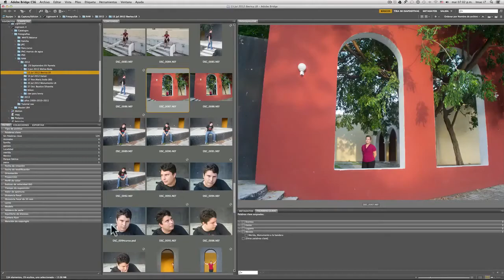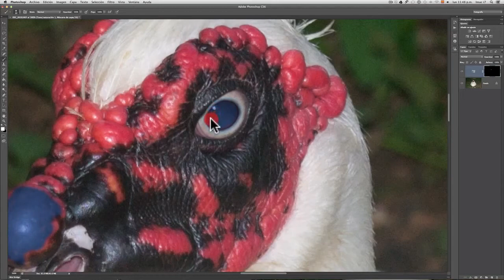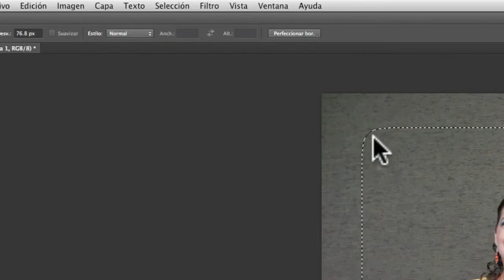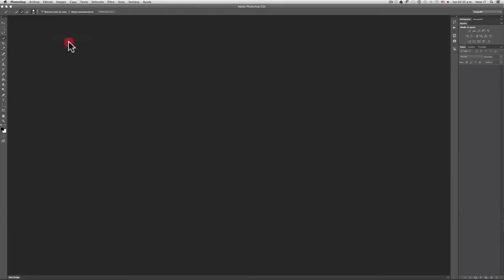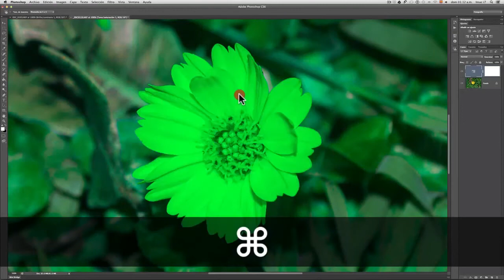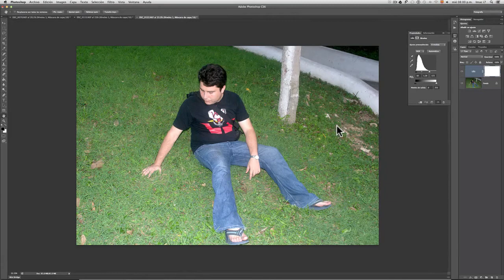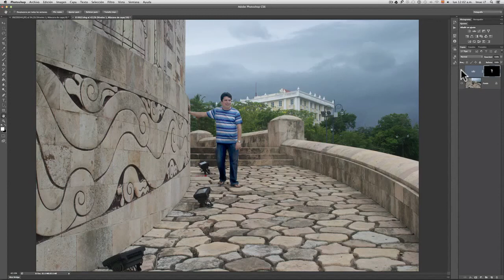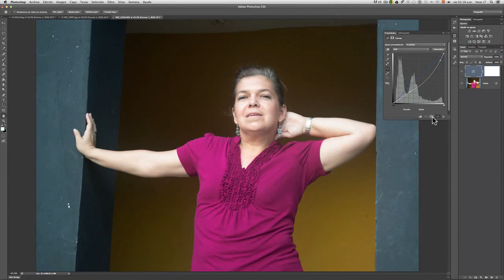Photoshop CS 6 (Español) Video 4. Principiantes y Profesionales. 12 Temas . liclonny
Curso completo dividido en  9  Paquetes, en Español, sin introducciones ni despedidas, reeditado en HD 720 x 480, sin límite de Reproduccioness, Sin necesidad de conocimiento previo de Photoshop, dirigido a principiantes y profesionales, fácil de aprender en tu idioma. Comprende: 1.- Técnica de enfoque con máscaras. 2.- Máscara rápida.: Herramienta Pincel. 3.- Los formatos en Photoshop. 4.- Desvaneciendo bordes. 5.- Creación de bordes por medio de máscaras. 6.- Cómo aplicar bordes con máscara invertida. 7.- Ajustes en Fotografía: Brillo, Contraste, Tono y Saturación. 8.- Añadiendo ajustes de Intensidad y saturación. 9.- Ajustes de Niveles. 10.- Ajuste de Niveles con Máscara. 11.- Ajuste de curvas Parte 1: canales y contraste. 12.- Ajuste de curvas Parte 2: Herramienta.